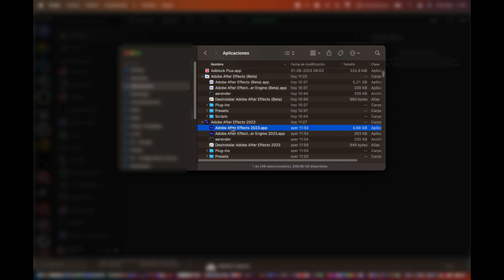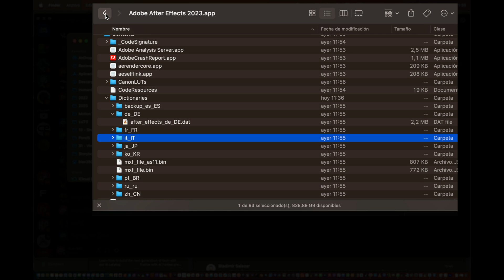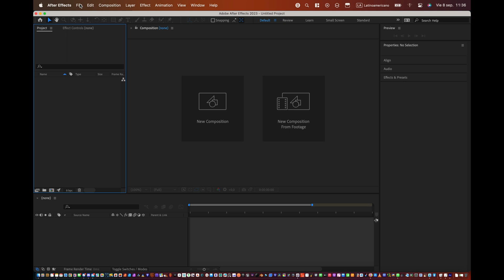After Effects - How to Change the Language to English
In this video, we'll show you how to change the language to English in Adobe After Effects. This is a great video if you're having trouble understanding the instructions in the After Effects program or if you just want to change the language to English.

After Effects is a great program for creating videos and animations. In this video, we'll show you how to change the language to English so you can more easily understand the instructions. If you're having trouble with the program, this video is a great way to get help.
Tabla de contenidos:
0:00 - Intro